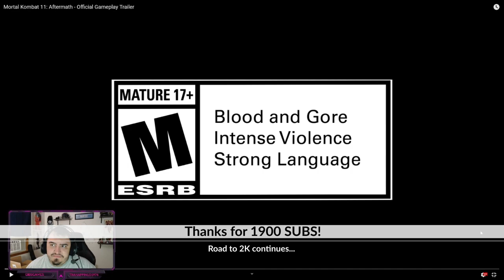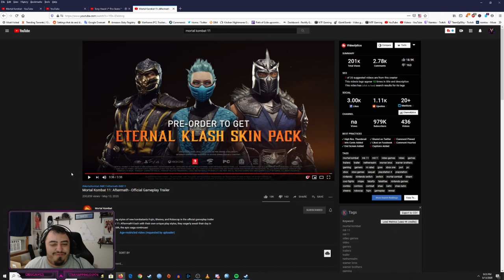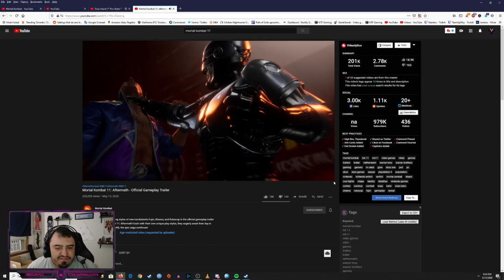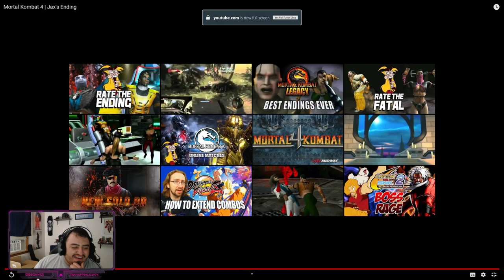Mortal Kombat 11: Aftermath Gameplay Trailer REACTION!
THIS IS NOT A BRUTALITY..IT'S A FATALITY!